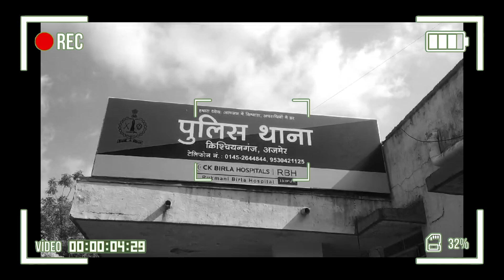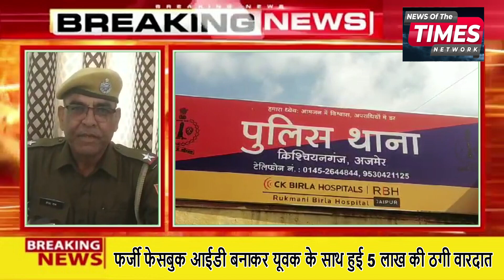फर्जी फेसबुक आईडी बनाकर यूवक के साथ हुई 5 लाख की ठगी वारदात